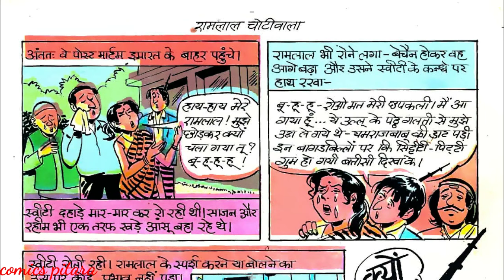Ramlal choti wala hindi comic book story | raj comics | hindi kahaniyan